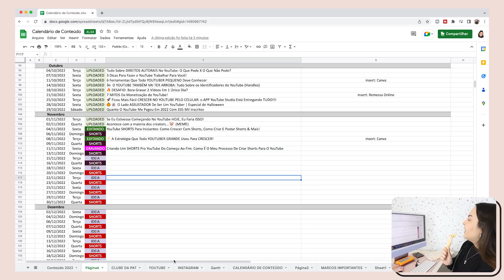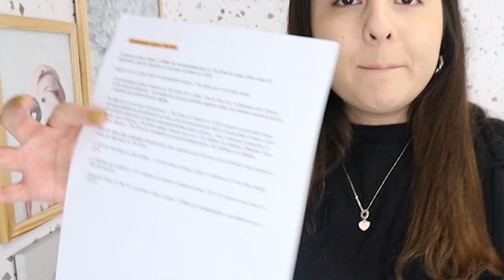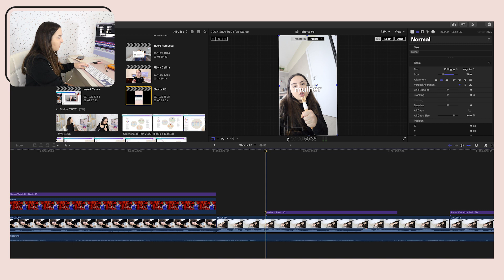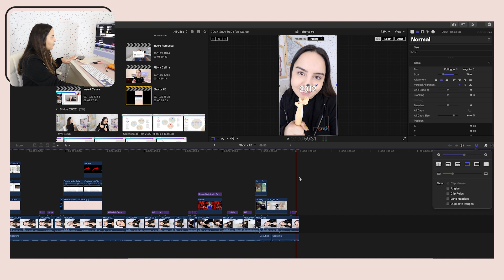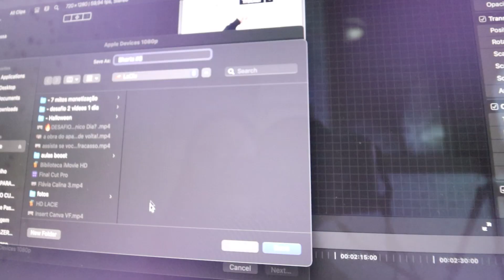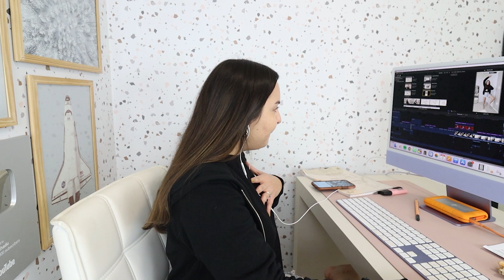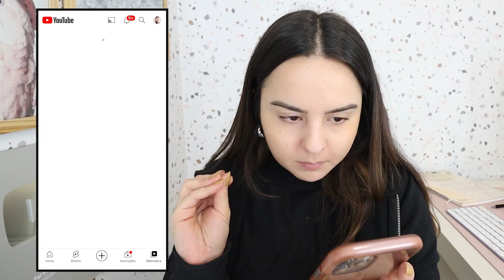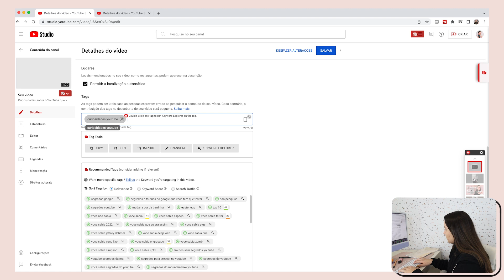Criando Um SHORTS Pro YouTube Do Começo Ao Fim: Como É O Meu Processo E Quanto Tempo Demorei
Como criar e postar Shorts no YouTube? Nesse vídeo eu mostrei todo o meu processo de criação de Shorts aqui para o canal, desde a ideia, o roteiro e a gravação, até a edição e o upload do Shorts aqui no meu canal pelo celular.

Estou adorando essa nova fase do canal de mesclar vídeos longos com vídeos curtos, e vocês? Tem sido um processo de muitos testes e aprendizados por aqui!

Espero que a minha jornada de postar Shorts inspire vocês a postarem Shorts no canal de vocês também, porque os vídeos curtos vieram para ficar no YouTube e vale super a pena fazer o teste por aí também.